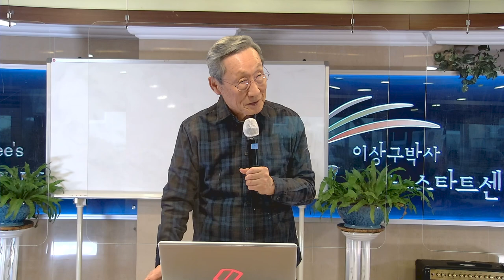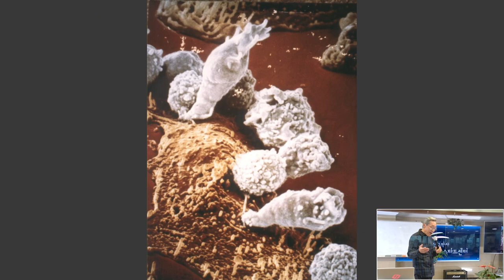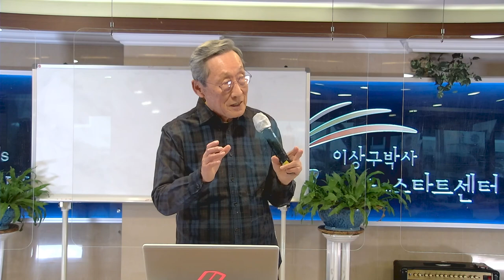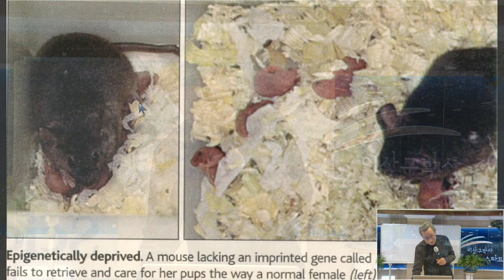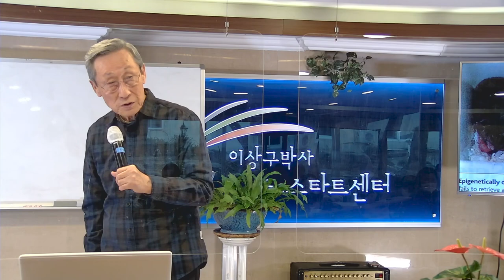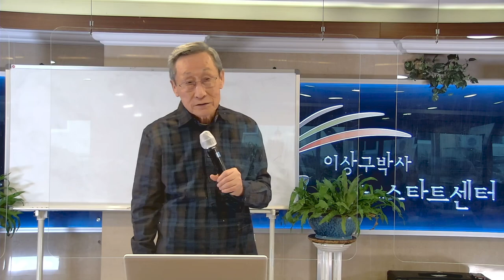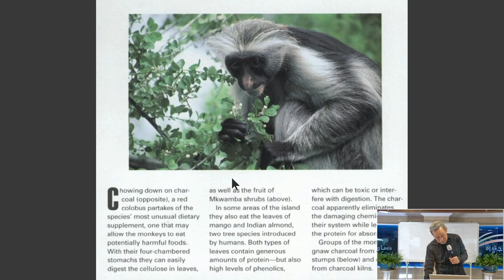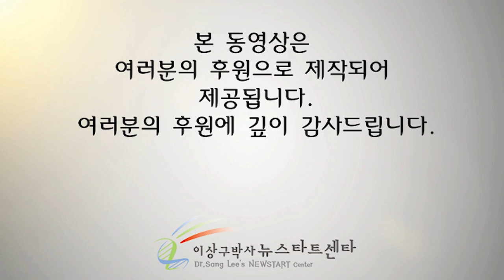[8강] 상상의 비밀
⏱️ 타임라인⏱️
00:00 이라크의 어느 한 고아

17:30 모성애의 힘

19:40 먼저 사랑하라

27:49  '성별'이 바뀌는 물고기

37:33 독 입사귀를 먹는 원숭이